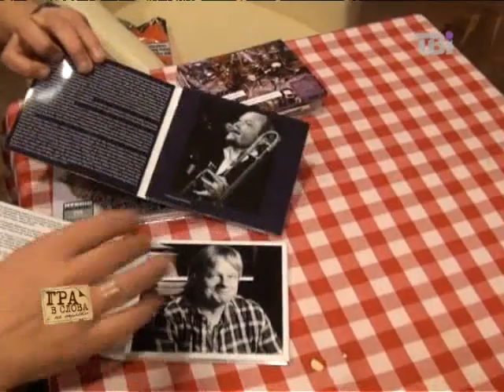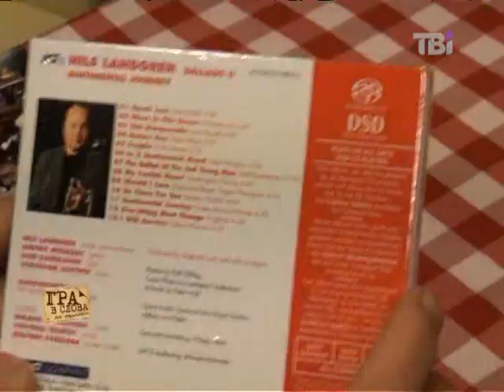Фінансовий аналітик Ерік Найман про ситуацію на Кіпрі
Ерік Найман аналізує ситуацію з банками ,яка склалася на Кіпрі.